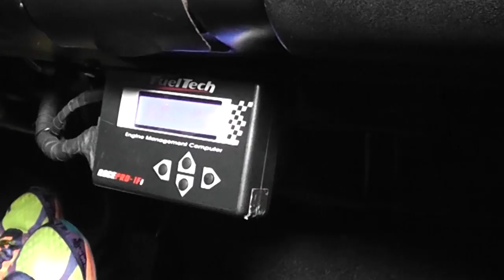Opala SS 4 preparado / Veículos Antigos/ Veículos de coleção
( VENDIDO )
Opala SS 4 de chassi 1980
mecânica 6 preparadissimo com 350 cavalos
Câmbio de Dodge
Diferencial dana
Veículo lindíssimo
Oportunidade única
R$ 65.000,00